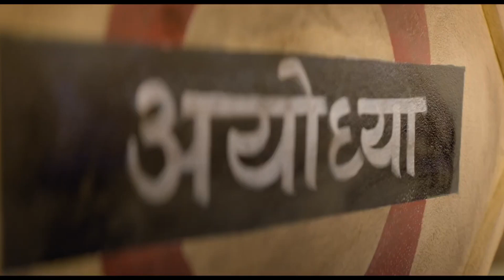The sabarmati report teaser trailer!Vikrant massey!Raashi khanna!Ridhi dogra!!Release date